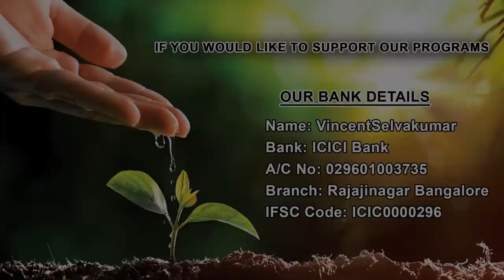Why Our Food Habit is Being Monitored? | Ini Varum Ulagam | Prophet Vincent Selvakumaar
Season 04 Episode 33 | Why? What? How? | Prophet Vincent Selvakumaar

Download Complete Ministry Info Click Below url

Our LIVE Stream Events:

Why? What? and How? | Talk show with Bro. Vincent Selvakumaar every TUESDAYS @ 08:00PM IST.

Sling & Stone  | Message by Bro. Vincent Mohankumar every Sunday @ 06:00 PM IST.

Right Word @ Right Time | Message by Bro. Vincent Selvakumaar every Thursday on the current events based on Biblical basis @ 08:00 PM IST.

Biblical Insights  | Talk show with Bro. Vincent Selvakumar every Friday @ 09:00 PM IST.

Light of the Word | Prophetic Message by Prophet VincentSelvakumaar every Sunday @ 10:00AM IST.